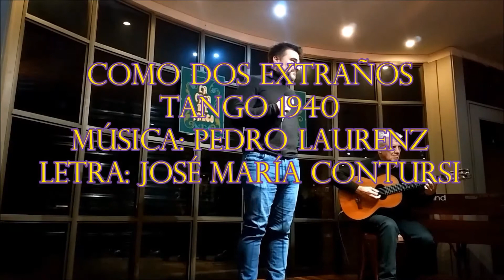Alejandro Alvarez canta Como dos extraños con el maestro Mario Gauna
Peña de cantores y poetas todos los miércoles 21:30 Guardia vieja 4049

Como dos extraños
Tango 1940
Letra: José María Contursi